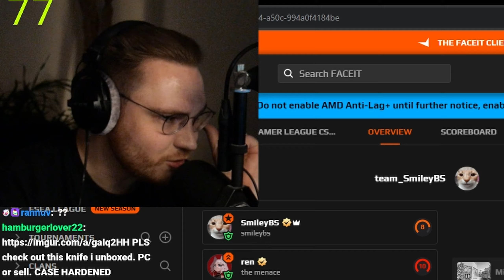This clutch won me $500...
Edited by: @br0wnies45